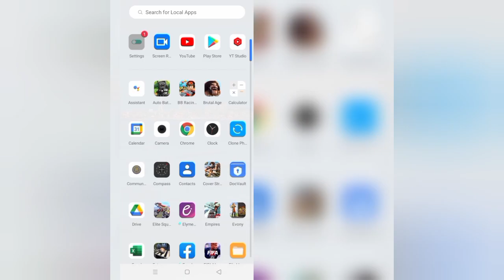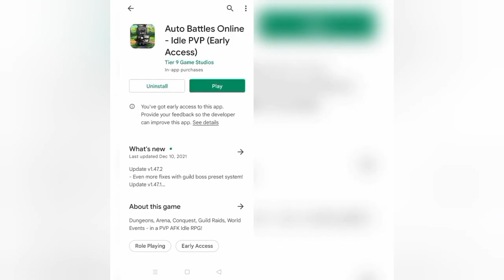How To Solve Auto Battles App Not Working/Not Open Problem|| Rsha26 Solutions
How To Solve Auto Battles App Not Working/Not Open Problem

Hii friends welcome to my YouTube channel Rsha26 Solutions, today I am showing you how to solve Auto Battles app not working/not open problem through this video hope so this will be helpful for you if you are facing the same issue.